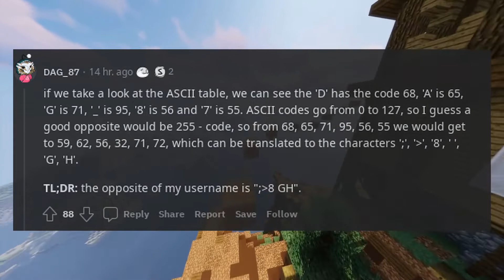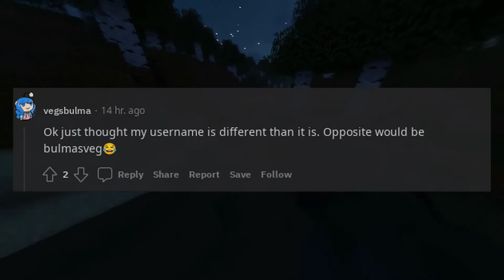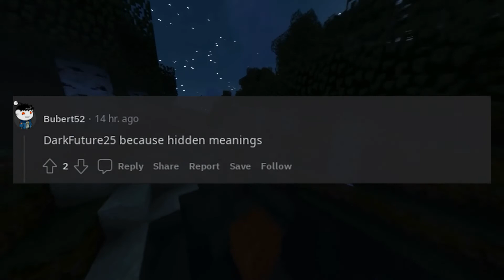What is the opposite of your username